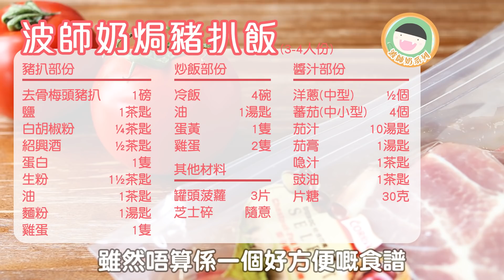【食譜】波師奶系列 - 波師奶焗豬扒飯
完全唔係正宗嘅做法，
係我鳩煮出嚟嘅懶人家常版，
所以就叫波師奶焗豬喇🐷

Keywords: 成波之路 / 食譜 / 香港 / mywaystogetfat / recipe / Hong Kong / 新手食譜 / 平靚正 / 新手向 / 師奶向 / 家常小菜 / 焗豬扒飯 / 焗飯 / 豬扒 / 蕃茄